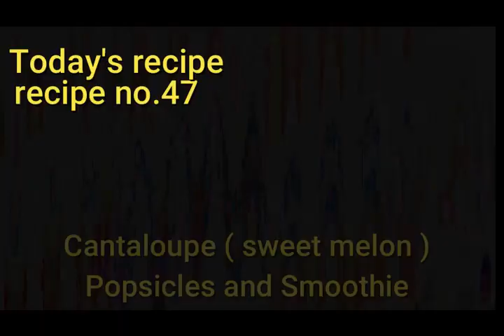Yummy Cantaloupe ( Sweet Melon) Popsicle recipe... and smoothie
Hello dear viewer , i hope you like the recipe... The list of ingredient for sweet melon  Popsicle is provided below. kindly have look at it.

cantaloupe/ sweet melon- 500 gm
sugar : 1/4 cup
sweet curd l flavored  curd: 75 gm
 saffron.. optional

and